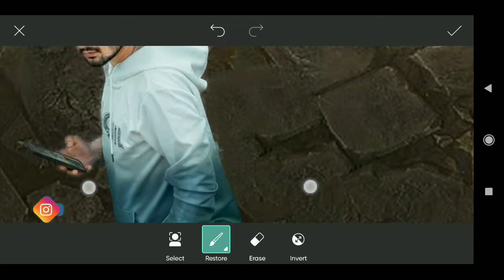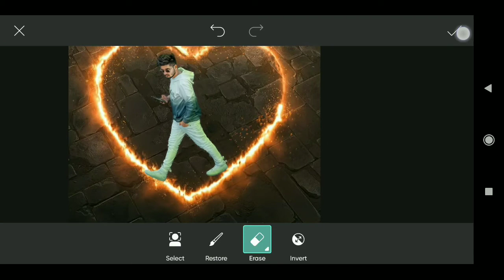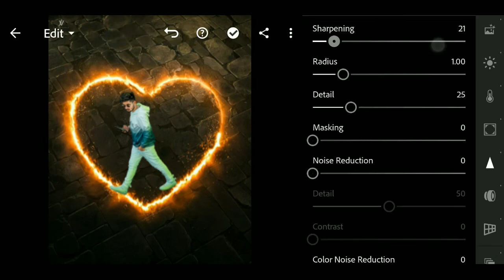Burning love picsart new photo editing jigar vandarvala new photo editing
Editing stock :-